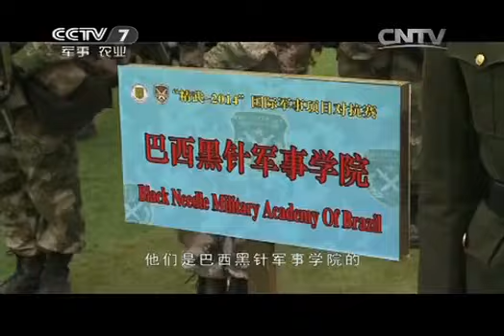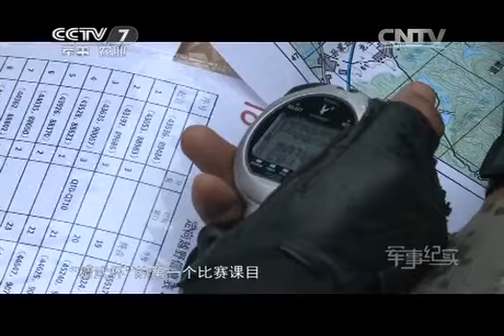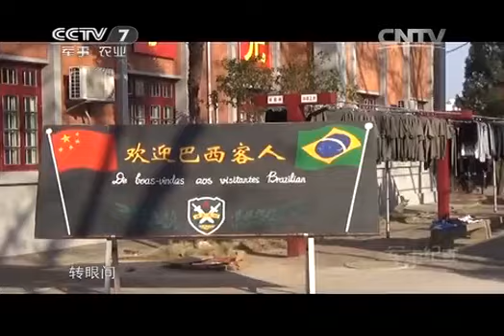20150120 军事纪实 巴西特种兵南京比武记